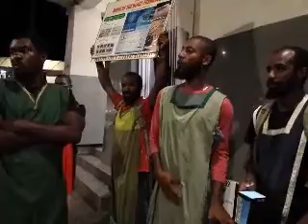Part 4 Port Antonio Portland